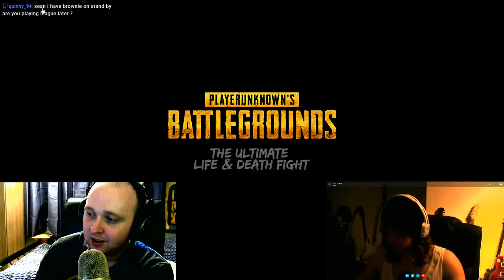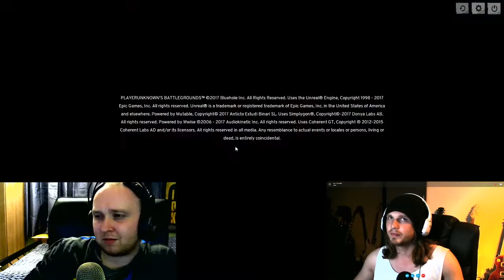[ENG] 🐤 Friday Night Madness 🐤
We have twitter too.